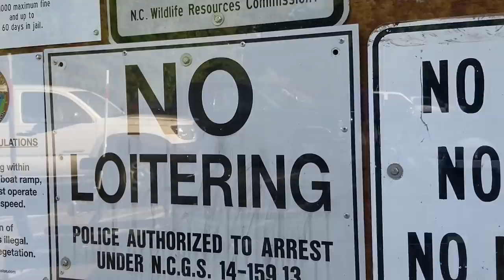Stolen Safe Found In Lake From A Robbery, RV Living & Life Vlog